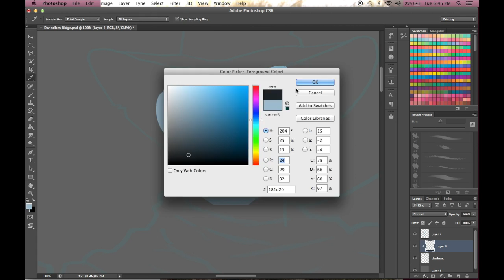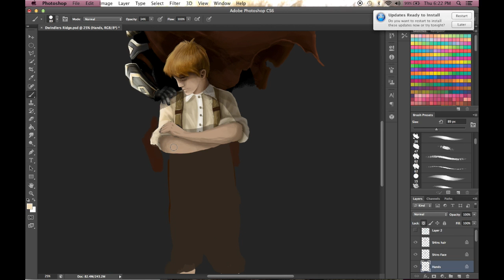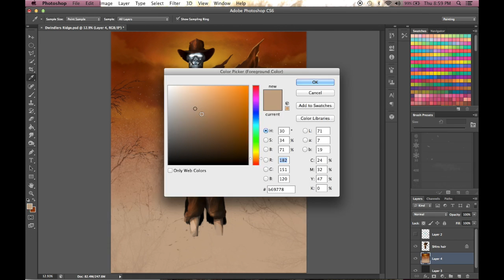Dwindler's Ridge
Speed Painting of the Cover for my upcoming Web Comic detailing the famous showdown between Jaren Ward, Shin Malphur, and Dredgen Yor.